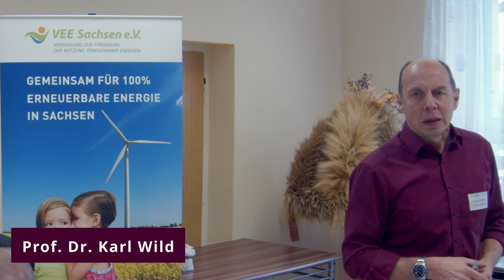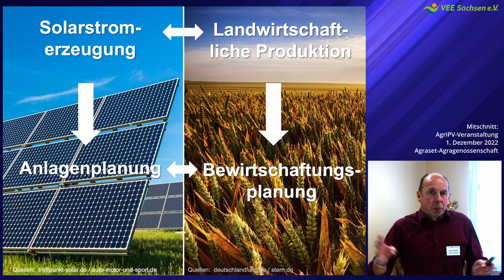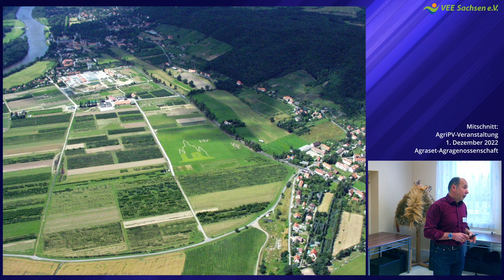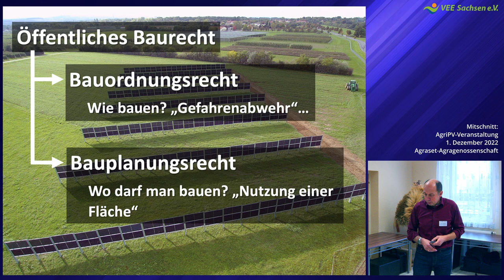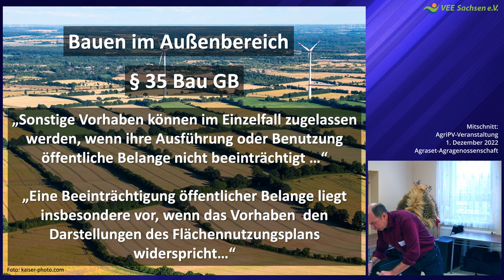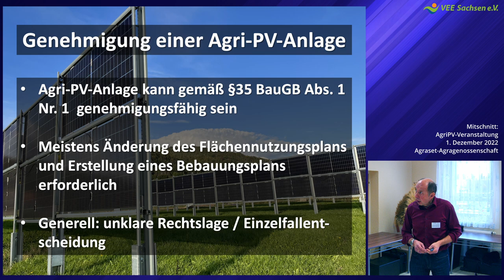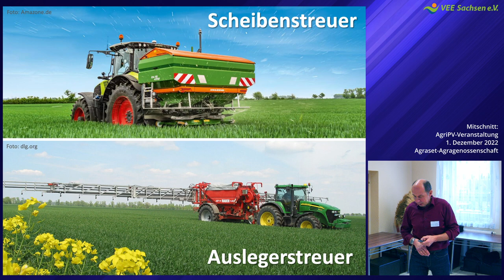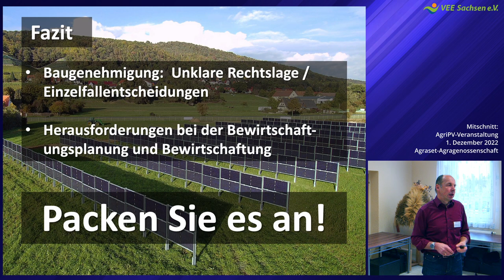AgriPV - Planung, Beantragung, Genehmigungspraxis - Sicht eines Anlagenbetreibers, Prof. Dr. Wild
Planung, Beantragung und Genehmigungspraxis aus Sicht eines Anlagenbetreibers, Prof. Dr. agr. Karl Wild, HTW Dresden, Professur Technik in Gartenbau und Landwirtschaft. Mitschnitt des Vortrages am 1. Dezember 2022 bei der Agraset-Agrargenossenschaft eG, Naundorf bei Rochlitz.

Weitere Mitschnitte aus der Veranstaltung zum Thema Agri-Photovoltaik folgen in Kürze auf diesem Kanal.

Die Veranstaltung wurde im Auftrag des Sächsischen Staatsministerium für Energie, Klimaschutz, Umwelt und Landwirtschaft (SMEKUL) von der Wirtschaftsförderung Sachsen GmbH angeboten. Kooperationspartner der Veranstaltungen waren: VEE Sachsen e.V., Agronym e.V., Energieagentur des Landkreises Bautzen, Sächsischer Landesbauernverband e.V., Bauernverband Oberlausitz e.V.

Unterstütze uns in unserem Engagement für Klimaschutz und Energiewende in Sachsen - werde jetzt Mitglied!

=== Agri-Photovoltaik – Von der Idee zur konkreten Umsetzung ===

Vortrag 1:
Agri-Photovoltaik – Von der Idee zur konkreten Umsetzung. Mitschnitt des Vortrages von Prof. Dr.-Ing. habil. Thomas Herlitzius, TU Dresden, Institut für Naturstofftechnik, Professur Agrarsystemtechnik am 10. November 2022 in Schmochtitz. Titel seines Vortrages: "Integrierte Nutzung alternativer Energien in der Landwirtschaft – Wunsch und Wirklichkeit".

Vortrag 2:
Praktische Erfahrungen Planung, Umsetzung & Betrieb der AgriPV-Anlage, Stefan Schwind, Next2Sun Projekt GmbH. Mitschnitt des Vortrages am 1. Dezember 2022 bei der Agraset-Agrargenossenschaft eG, Naundorf bei Rochlitz.

Weitere Mitschnitte in Kürze.